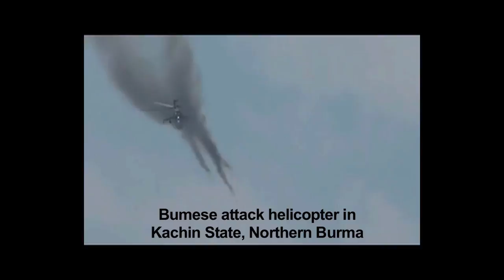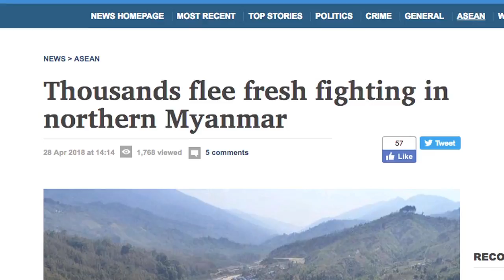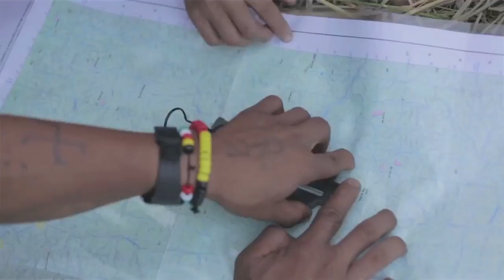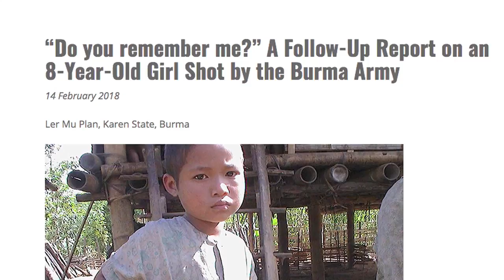Interview with Dave Eubank: Free Burma Rangers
Dave Eubank of the Free Burma Rangers discusses Burma and related issues having spent the last 20 years serving the ethnic people in Burma.